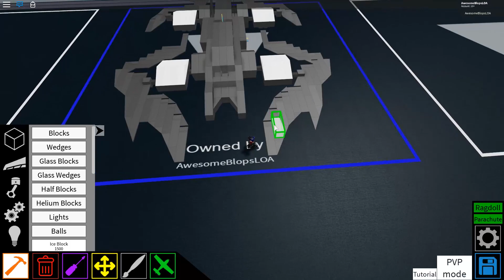ROBLOX- Plane Crazy [Alpha] [Tutorial] VTOL-Aurora Borealis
It's a weird looking hover craft :) show it some love.
Nicknamed, sky whale.

ROBLOX- Plane Crazy [Alpha] [Tutorial] VTOL-Aurora Borealis-Fish Tank